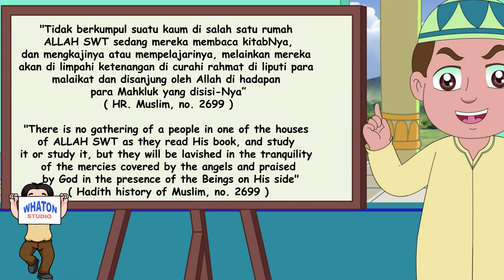AYO MEMBACA AL QUR'AN || TAUSIYAH HADIST || Kartun Animasi Hikmah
Whaton Studio kembali berbagi video Film Kartun Pendidikan Akhlaq ||  Ahklak Shaleh, Kartun Hikmah ||  RIZKI   AYO MEMBACA AL QUR'AN   TAUSYIAH HADIST   dan mari untuk terus bersama belajar bersama keluarga.
Dalam video kartun  ini berpesan bahwa kita di anjurkan untuk saling tolong menolong ,memaafkan, berzakat ,berbagi rasa, bersedekah ikhlas, memberi ikhlas, dan saling membantu.
Dengan film islami ini AYOMEMBACA ALQUR'AN || TAUSIYAH HADIST || KartunHikmah || RIZKI Kita bisa memberi edukasi serta mengajak keluarga untuk hijrah dan mengajak umat islam untuk ibadah berjama'ah,berzakat , mencari RIZKI, MEMBACA AL QUR'AN
ikut TAUSYIAH HADIST mengajak keluarga untuk hijrah.
Semoga kita bisa memberi pendidikan kita dan keluarga menjadi  berahklak shaleh.